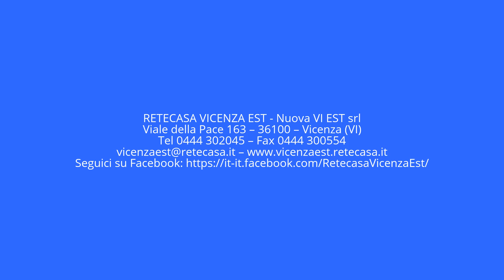Nisp2cv13 Vicenza-S.Pio X Bicamere con garage da rimodernare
VICENZA-SAN PIO X : in zona residenziale, tranquilla e ben servita, bicamere ben tenuto. L'immobile è composto da ingresso, disimpegno, cucinotto, soggiorno, camera matrimoniale, camera, bagno finestrato, 2 terrazzi e garage . Porta blindata , riscaldamento autonomo,condizionatore,serramenti esterni pvc vetrocamera,tende da sole. (Nisp2cv13)

MQ COMMERCIALI = 85 MQ
MQ CALPESTABILI = 65

CUCINOTTO = 8.5 MQ.
SOGGIORNO = 15.5 MQ.
CAMERA = 14.5 MQ.
CAMERA = 16 MQ.
BAGNO = 4.5 MQ.
CORRIDOIO = 6 MQ.
TERRAZZI = 14 MQ.
GARAGE = 15 MQ.

RISCALDAMNETO AUTONOMO
IMPIANTO DI CONDIZIONAMENTO
NO ASCENSORE

RETECASA VICENZA EST - Nuova VI EST srl
Viale della Pace 163 – 36100 – Vicenza (VI)